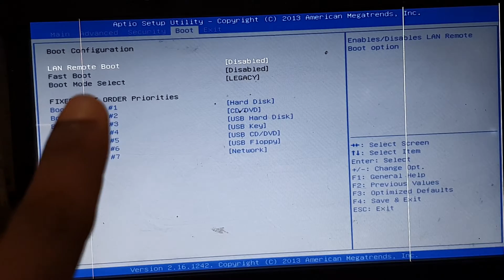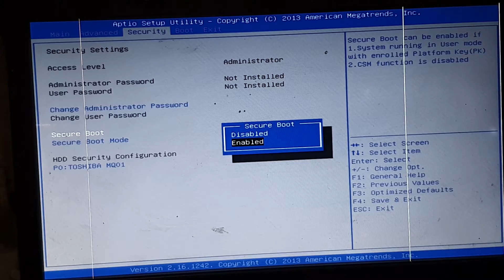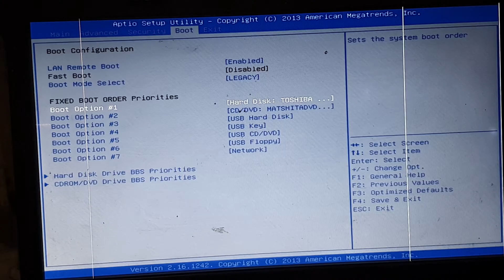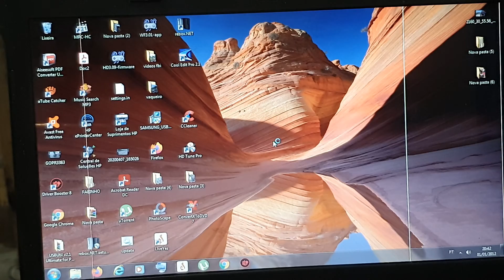Boot Windows 7, 8, 10 HABILITAR/DESABILITAR secure Boot e modo LEGACY E UEFI na BIOS do PC e Note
Aprenda como ativar ou desativar o Secure Boot e o modo Legacy na BIOS/UEFI mesmo quando você não tem acesso à opção de Secure Boot. Este tutorial é ideal para quem está tentando instalar ou formatar um Windows mais antigo (como Windows 7 ou XP) ou até versões mais recentes e não consegue iniciar o sistema devido às restrições de inicialização.

Neste vídeo você vai aprender:

Ativar configurações otimizadas (Optimized Default)

Desativar o Secure Boot sem acesso direto

Importante: Windows 7, XP e anteriores só funcionam no modo Legacy. Windows 8, 8.1, 10 e superiores funcionam no modo UEFI.

⏱ Capítulos do vídeo:
00:00 Quando o Secure Boot está sem acesso, faça isso
01:26 Desativando o Secure Boot
02:04 Mesmo com Secure Boot desativado, Windows não inicia? Faça isso que vai dar certo

se gostou do vídeo, curta, comente e compartilhe, pois isso ajuda demais o nosso trabalho.